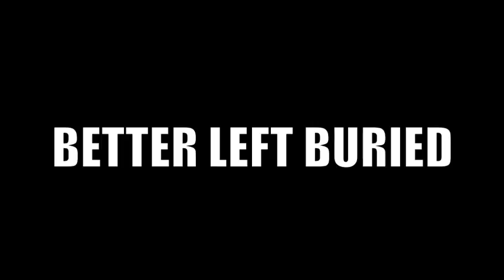Better Left Buried - On Our Bitter Way Down (Live footage from Babypop 2012)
Better Left Buried - On Our Bitter Way Down
Live footage from Babypop 2012